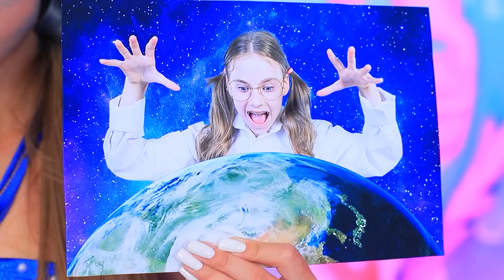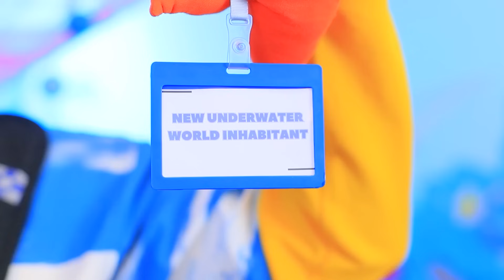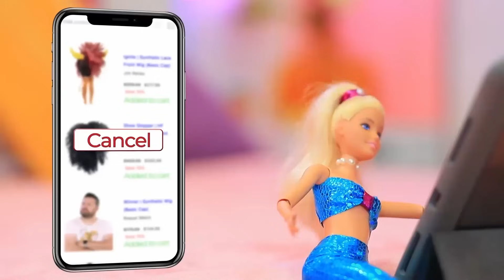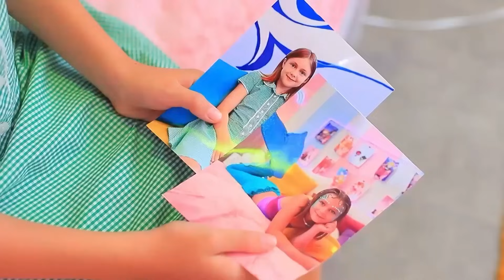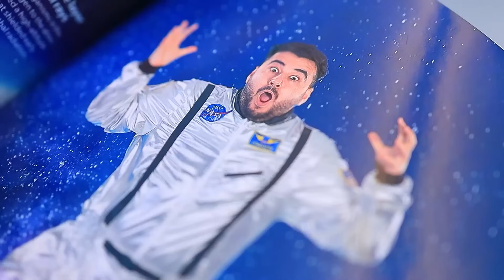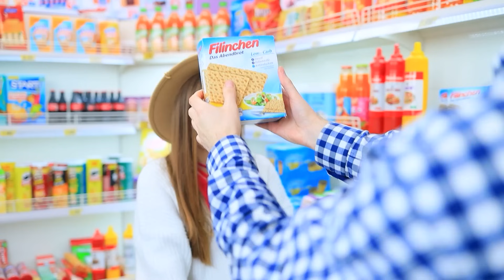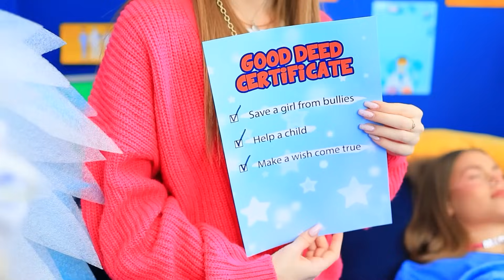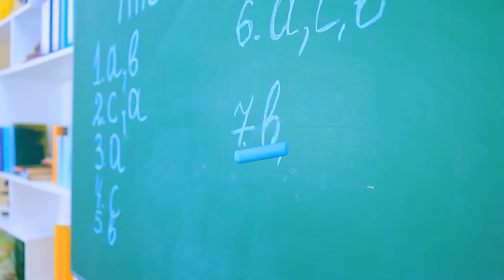Ik werd Geadopteerd door een Zeemeermin Familie!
We Bouwen een Geheime Kamer in een Kast! | Zet ALLE meldingen aan